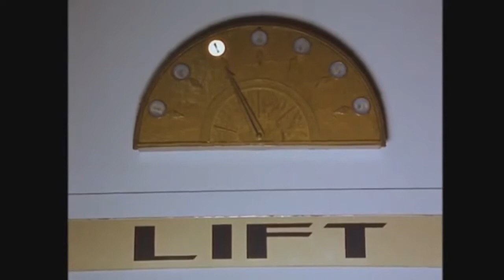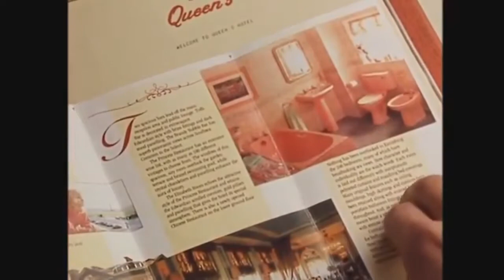Mr. Bean Funny_Room 426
- This video License by CC Attribution license (reuse allowed)